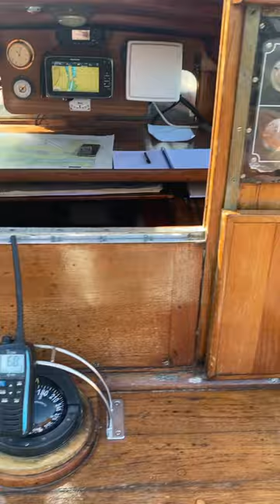Old Deckhouse refitted here from Queen Elizabeth’s Royal Yacht Bloodhound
The Royal Yacht is also known as Duke of Edinburgh’s Bloodhound CB 287… The old deckhouse is now fitted to the Duet Gaffe Yawl owned by Cirdan Sailing Trust in the UK